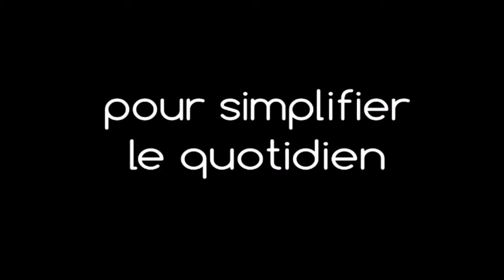Tartare de SAUMON crémeux et diététique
📢🔥🔥🔥 Toute l’efficacité d’une belle perte de poids dépend de l’IMPULSION du départ.
Je te révèle les 6 clés indispensables pour passer d’une impulsion d’échec à une impulsion de REUSSITE !  C’est gratuit.

A propos d'Alexandre Lefèvre Diététicien nutritionniste Hypnothérapeute
- Plus de 25 ans d'expertises diététique et nutritionnelle du surpoids en cabinets
- Auteur de "En finir avec les régimes (Eyrolles)
- Auteur de "J'Ose balancer les régimes" (LePasseur)
- Auteur de « les 10 meilleurs conseils pour TOTALEMENT RATER sa perte de poids » sur Amazon
- Intervenant dans des émissions TV et articles de magazines (Vital food, Top Santé...) –
- Entrepreneur, créateur des programmes STARTER et PROGRESS

La chaîne Alexandre Lefevre t’aide à améliorer facilement et sans stress ta propre alimentation pour prendre soin de toi. / @alexandre-lefevre